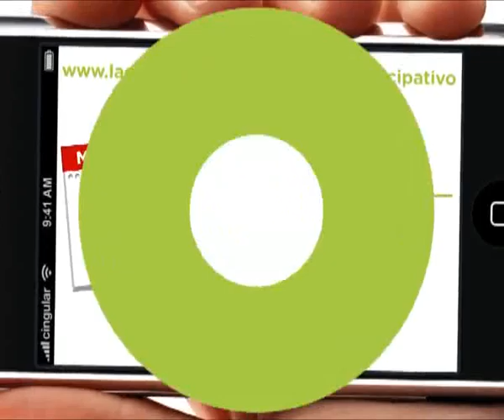1º ASAMBLEA DEL PRESUPUESTO PARTICIPATIVO 2012/2013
Primera asamblea del presupuesto participativo 2012 en Villa Clelia el 17/10 a las 18 Hs.